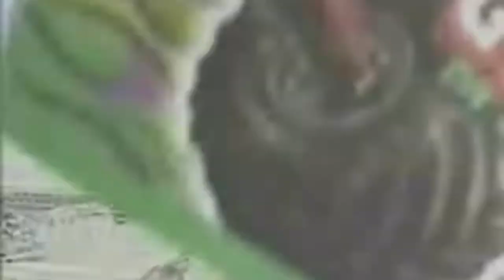Thunder on the Beach 2006 Show 1 FULL EVENT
Yes you read the title right, Thunder on the Beach 2006! Footage of these events are very rare to come by and this was another Monster Blog discovery. This is the first show in its entirety that took place on September 30 in the afternoon, shows 2 and 3 will also be uploaded very soon so stay tuned for those! The field for the 2006 event:

The Broker (Lou Antonozzi)
Stone Crusher (Steve Sims)
Teenage Mutant Ninja Turtle (Brandon Harrington)
Rammunition (Geremie Dishman)
Raminator (Mark Hall)
Summit Bigfoot (Dan Runte)
Grave Digger (Gary Porter)

I forgot to add a title slide but you can see clearly that Raminator was the racing winner and I'm not sure who won freestyle, if you know, please leave me comment!